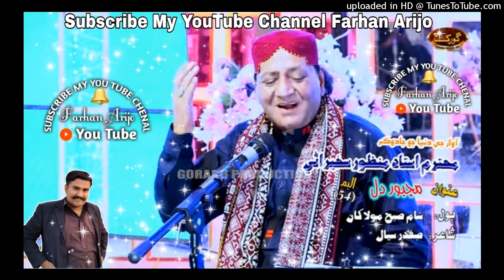Sham Subha Mola Kha Tokhe_MANZOOR_SAKHIRANI_Gorakh New Album 54 - 2022 - Farhan Arijo